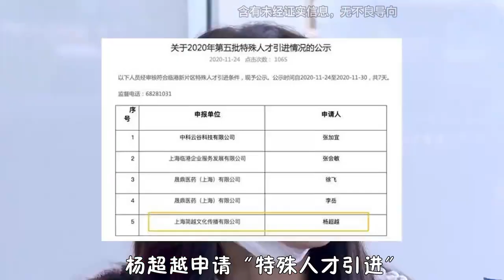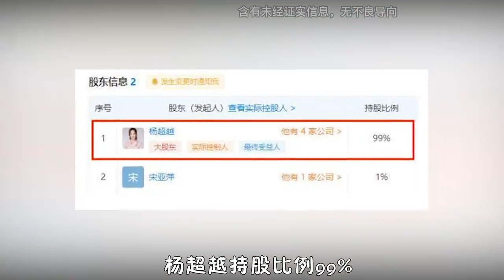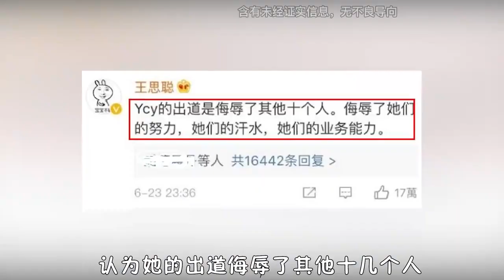“天选之女”杨超越：为公司狂赚7000万，网友：脸比学历重要？